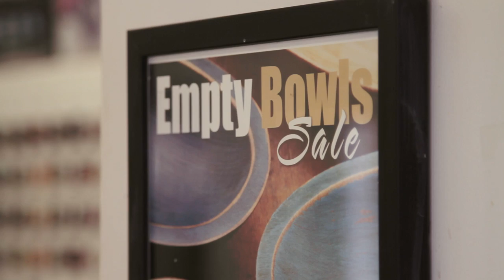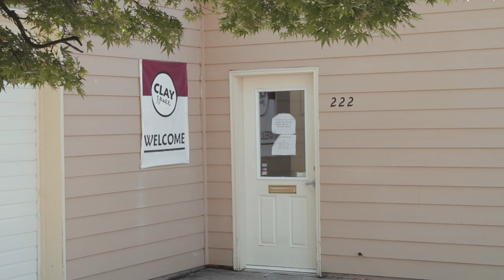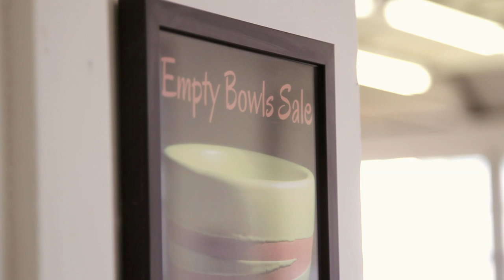Clay Space & FOOD For Lane County | 2017 Arts & Business Partnership Award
Each year, Arts and Business Alliance of Eugene (ABAE) recognizes outstanding arts and business partnerships that inspire us to collaborate in new and creative ways.

Clay Space has partnered with students, members and other local ceramic artists to create and donate thousands of hand-crafted bowls to FOOD For Lane County's annual "Empty Bowls" fundraiser.